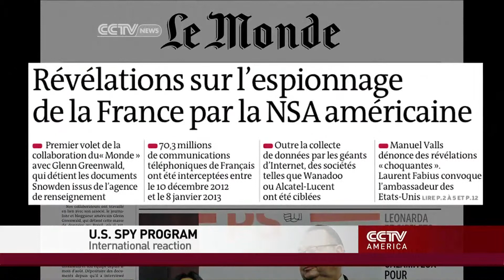US Accused of Tapping German Chancellor's Phone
Anchor Mike Walter sits down with Allan Friedman, Research Director at the Brookings Institution, to discuss data security and the global reaction to the US spying program.